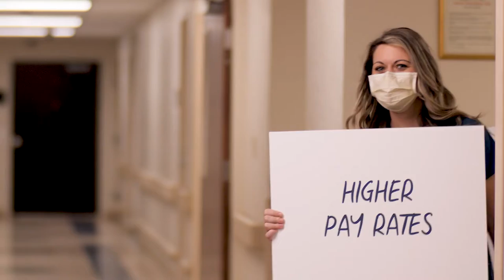Bears Awaken from Their Hibernation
As the spring season continues, many animals have emerged from their hibernation.  Here is some advice to keep yourself and others safe as bears begin to look for food.